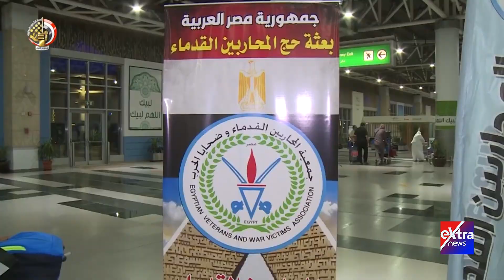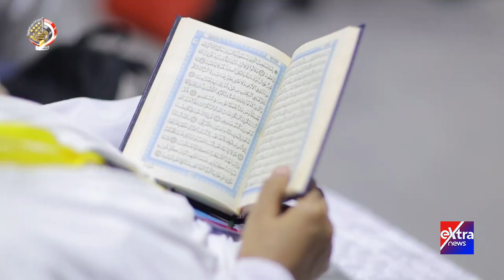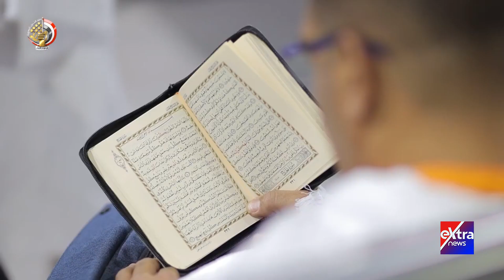بعثة الحج بالقوات المسلحة 2022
3  يوليو 2022